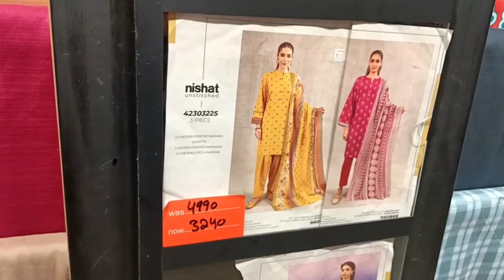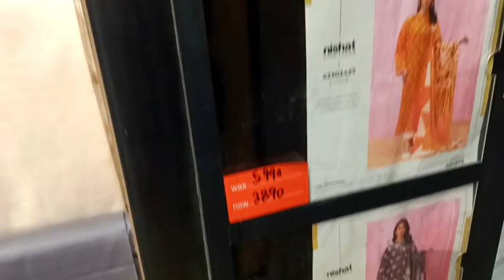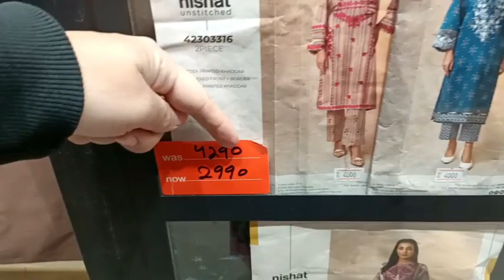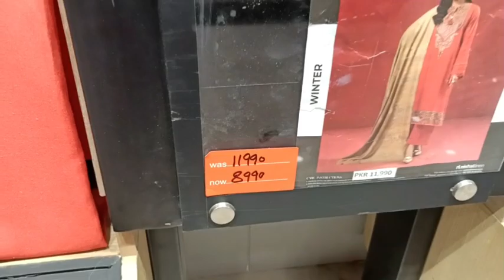Nishat Winter Sale Flat 40% OFF